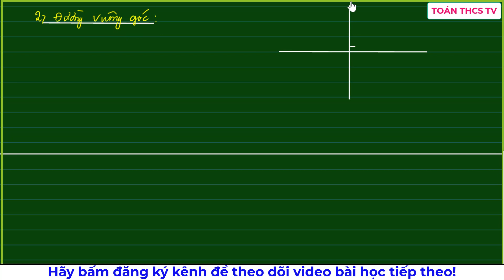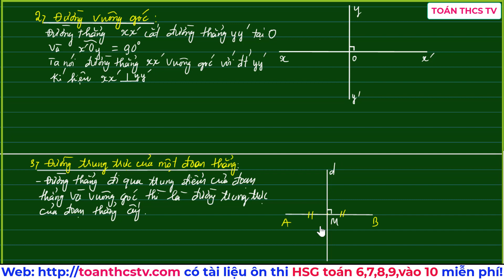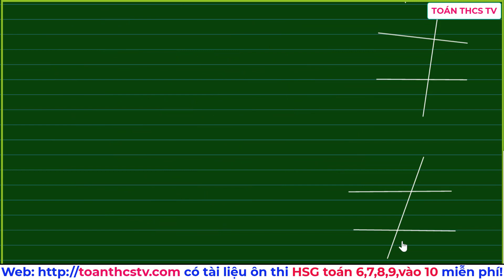Chương I hình học 7| góc đối đỉnh - góc so le trong